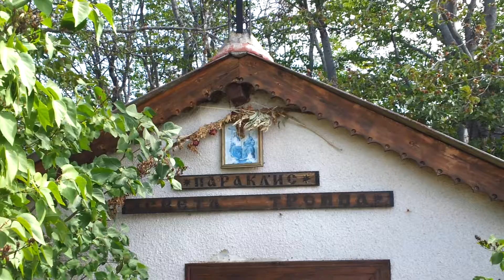Параклис "Света Троица" / "Holy Trinity" Chapel